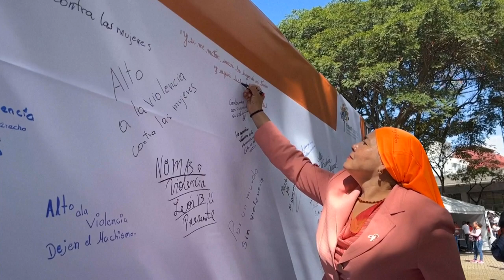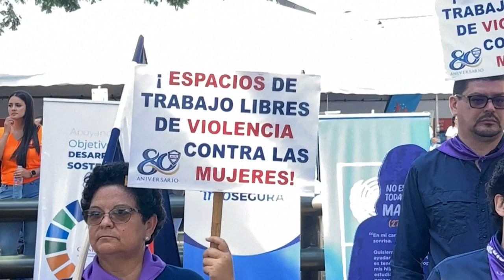Las latinoamericanas demandaron acciones contra la violencia hacia a la mujer | AFP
Miles de latinoamericanas salieron a la calle este viernes para exigir el fin de la violencia contra las mujeres que mató a más de 4.000 de ellas en la región el año pasado.